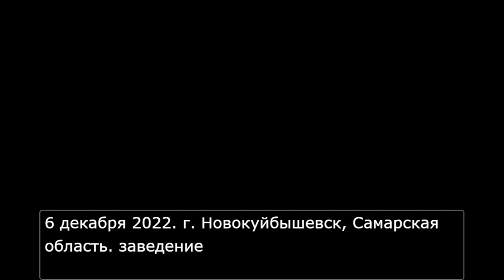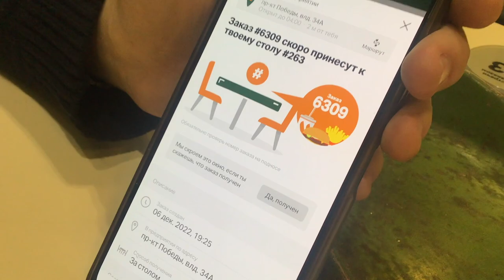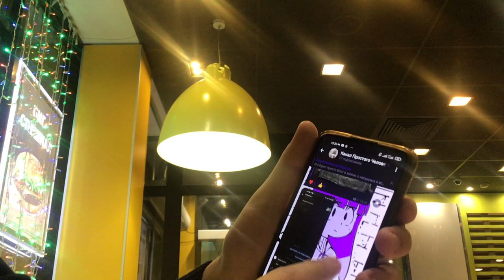Аналитика На Совок (СССР) 2022 Год // Вкусно И Точка г. Новокуйбышевск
Всем привет! В данном новом видео на канале dron mocha производится всесторонний полный разбор такого феномена как Совок (СССР)! Постарался осветить все аспекты целевого предмета в контексте современности. Вышло сочно (прямо как сочнейший бургер из Вкусно и Точка, хех)! Бегом к просмотру нового свежего видео на канале dron mocha, пока наш горячий пирожок ещё не остыл!

музыкант Джонатан Спайк